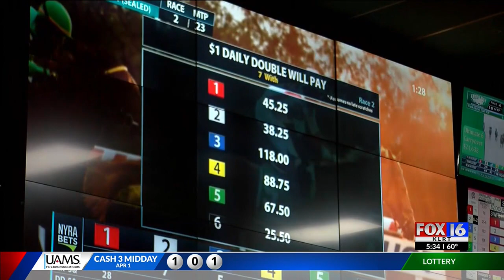Arkansas Derby is back and better than ever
There will potentially be more people at Oaklawn on Saturday than a full Razorback stadium.